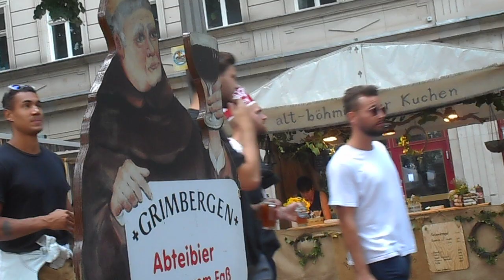" ベルリンの - Biermeile " in Berlin 1, 2.8.2019-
ベルリンの "Biermeile" 1、3.8.2019、午後、Sonnenschnで、2.2km。 食べ物や飲み物、おみやげに2,400種類のビールを提供しています。-DSCN2242